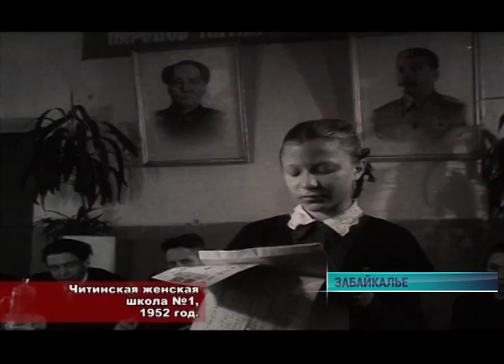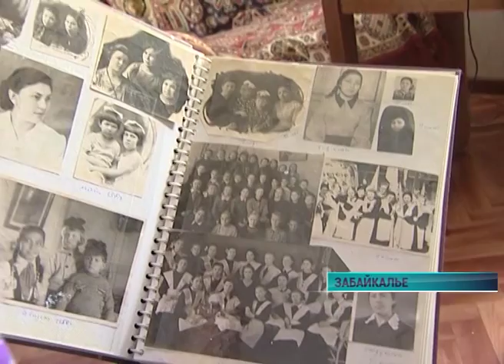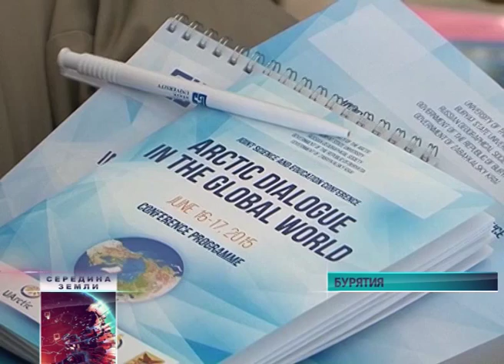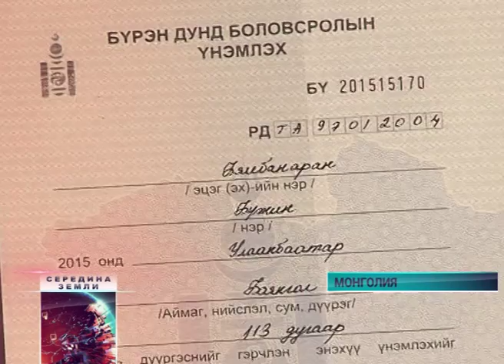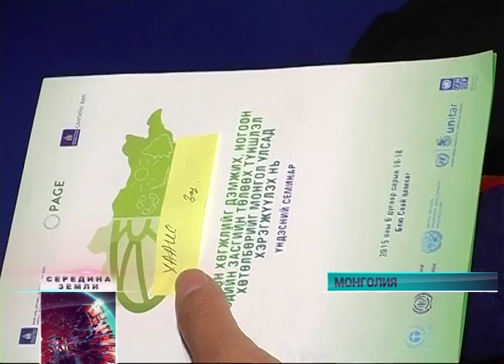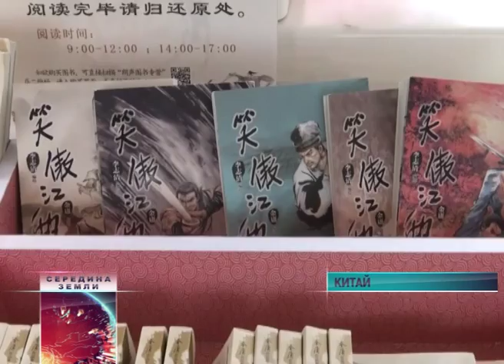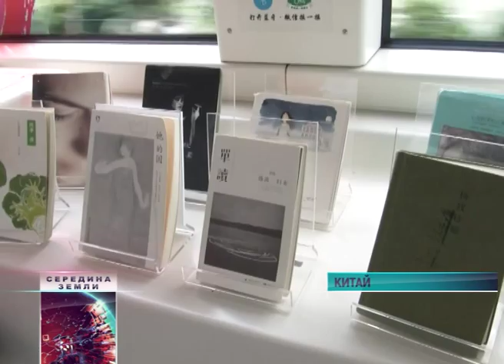Середина земли выпуск от 17 06 2015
международная информационная программа